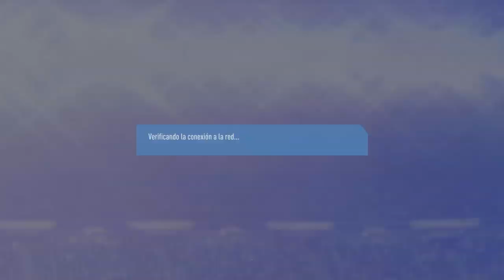TVPA ATLANTA v TVPA Cruz Azul